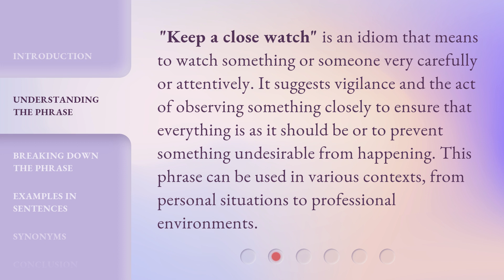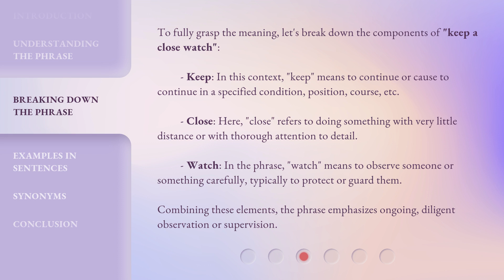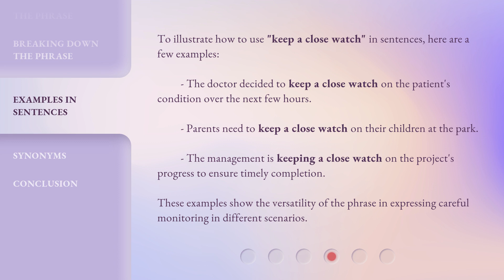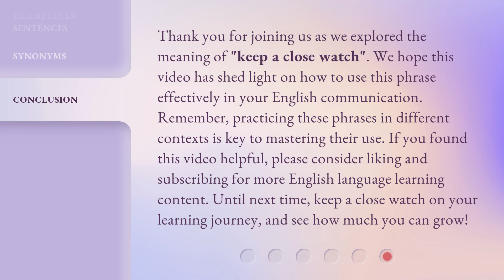Unlocking the Meaning of "Keep a Close Watch"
Unlocking the Meaning of 'Keep a Close Watch' • Discover the hidden significance behind the phrase 'Keep a Close Watch' in this intriguing video. Unravel the mystery and gain a deeper understanding of its true meaning.

00:00 • Introduction - Unlocking the Meaning of "Keep a Close Watch"
00:38 • Understanding the Phrase
01:04 • Breaking Down the Phrase
01:49 • Examples in Sentences
02:21 • Synonyms